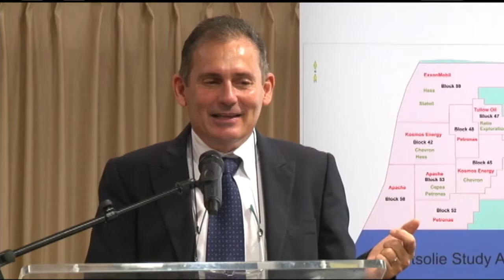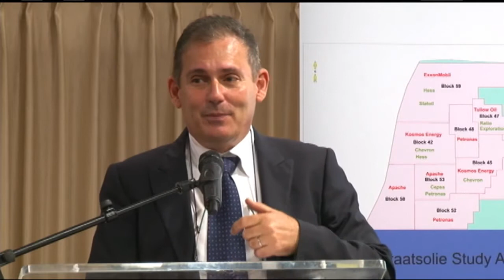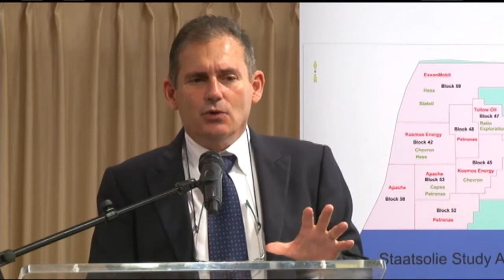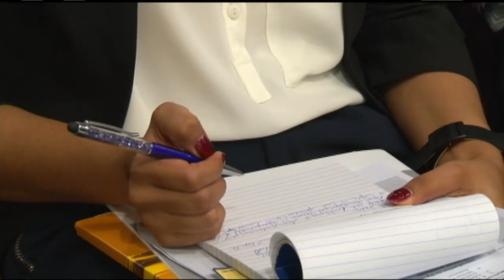18 10 2017 Staatsolie is gastheer jaarvergadering New Petroleum Decission